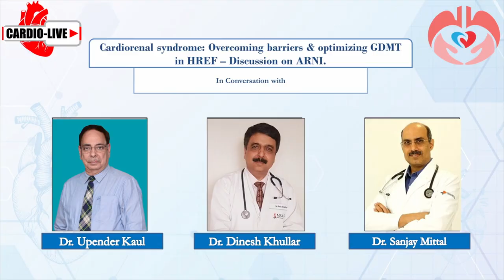In Conversation with Dr. Upender Kaul, Dr. Dinesh Khullar and Dr. Sanjay Mittal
INSHLT 2019 presents Cardio Live, a platform wherein the experts provided their clinical insights and evidence from the field of Heart & Lung failure and transplantation.
Watch Dr. Upender Kaul in Conversation with Dr. Dinesh Khullar and Dr. Sanjay Mittal on an interesting topic "Cardiorenal syndrome: Overcoming barrier & optimizing GDMT in HREF"